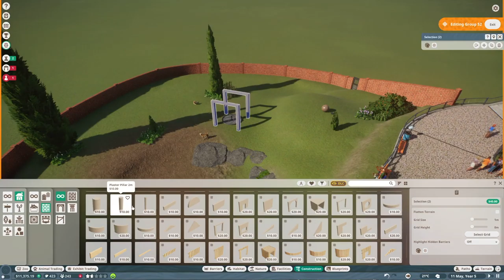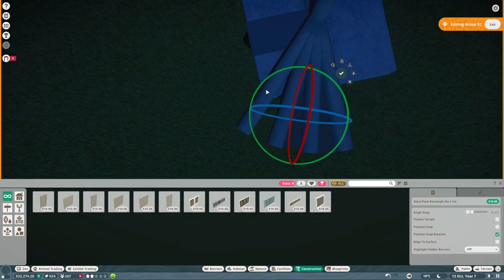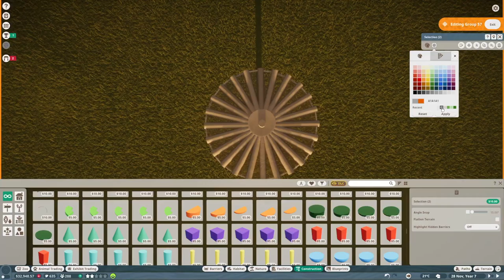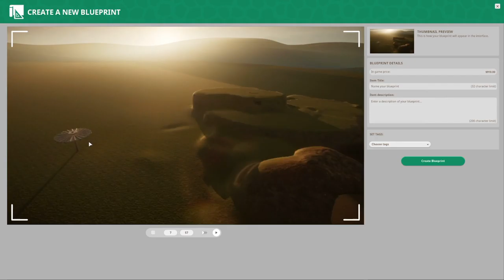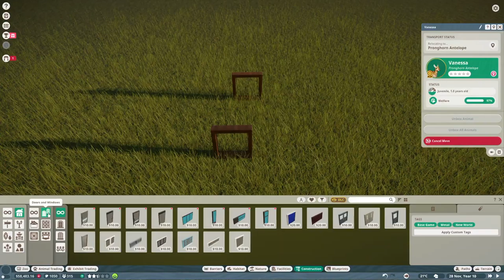Planet Zoo - SQ Zoo - Speed build - Pronghorn Antelope Habitat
Hey guys,  Pronghorn Antelope habitat is done and hope you guys like the fun fact in the video regarding Pronghorn Antelope :)